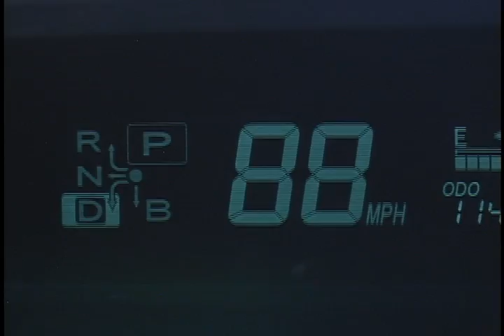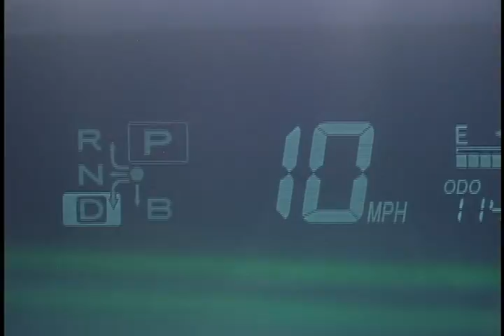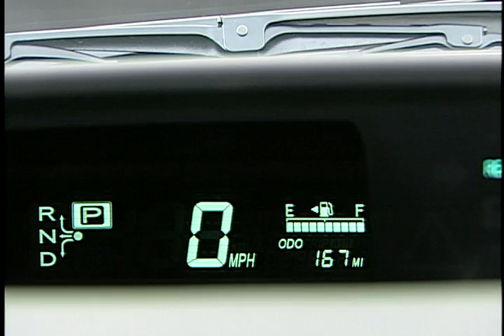Toyota Prius Unintended Acceleration Preliminary Findings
Alleged runaway Toyota Prius preliminary findings sound bite from Mike Michels, Vice President, Toyota Motors Sales, USA, and 2008 Prius high-speed braking B-roll.  Also included is a graphical animation of the Toyota hybrid system.